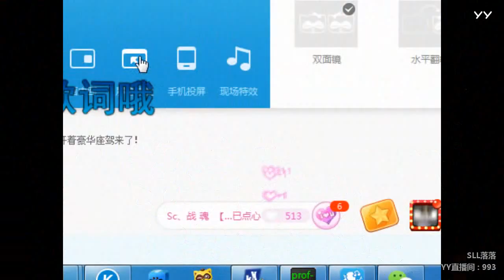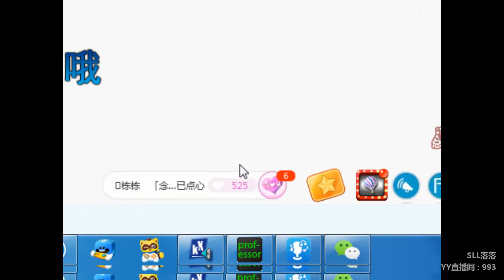YY LIVE 燃舞蹈 SLL落落 -《燃舞蹈》（Artists・Sing・Music・Dance・Instrument・Talent Shows・DJ・KPOP・Remix・LIVE)